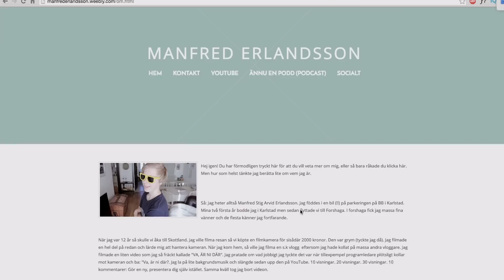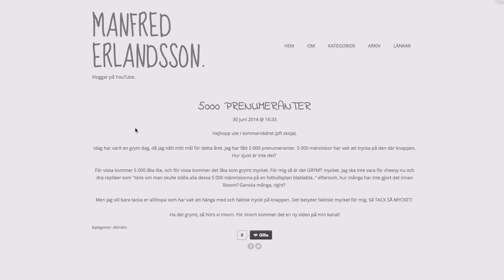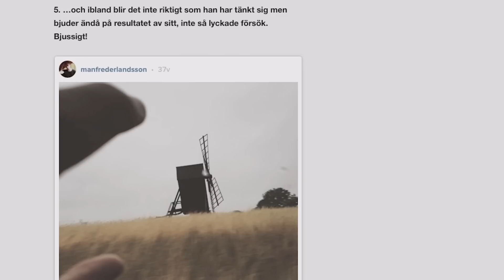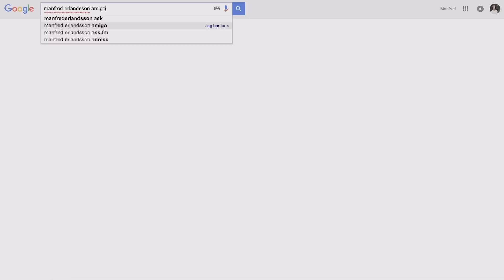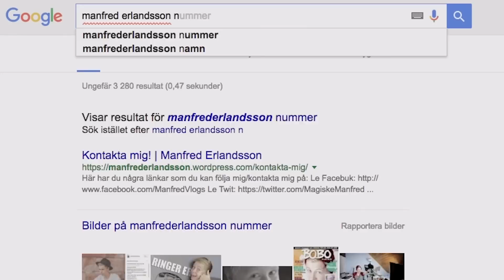GOOGLAR MIG SJÄLV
Idag googlade jag på mitt namn. Det kom upp mycket pinsamt, och det delar jag med mig av i denna videon!

Splay AB
Manfred Erlandsson
Malmskillnadsgatan 32
111 51 Stockholm